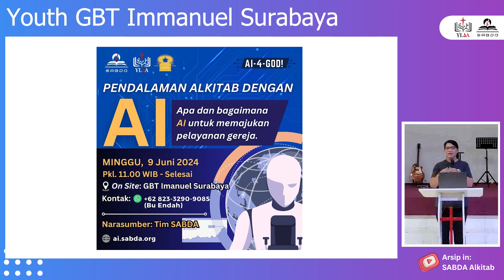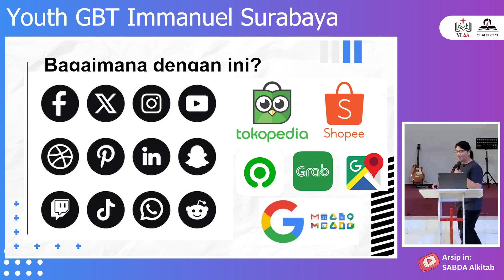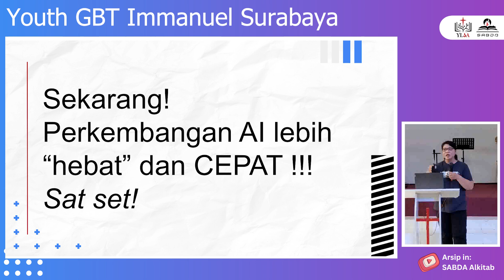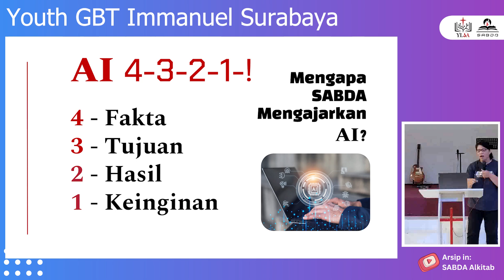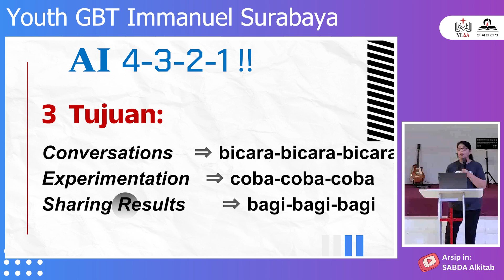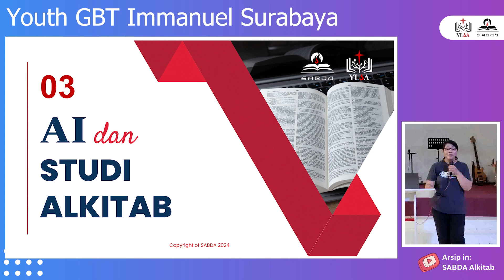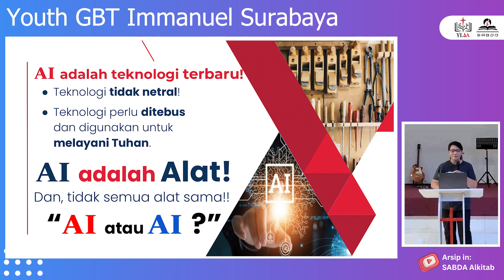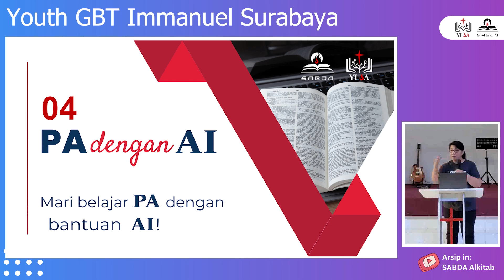Roadshow Youth GBT Immanuel Surabaya - Sesi 1: Pengantar Ai-4-GOD!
AI 4-3-2-1